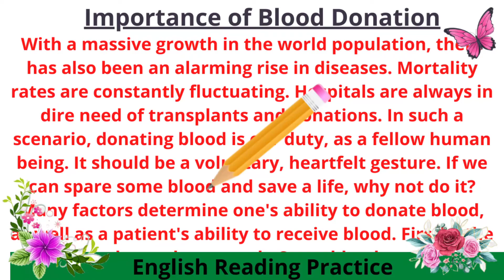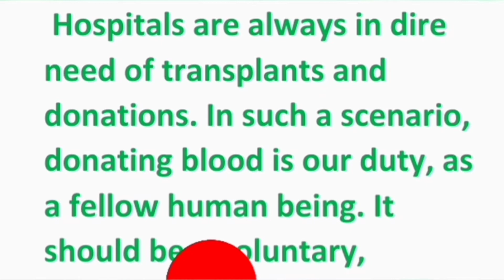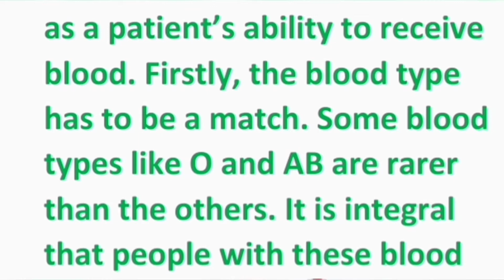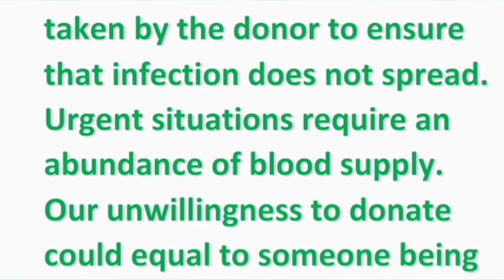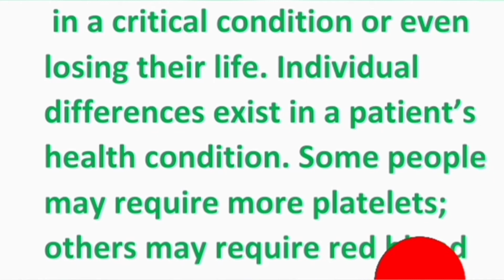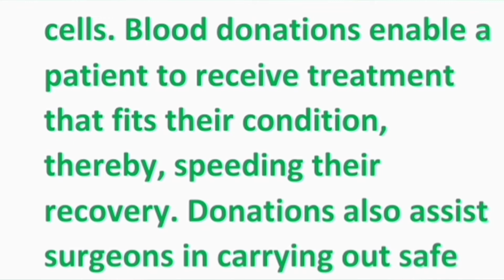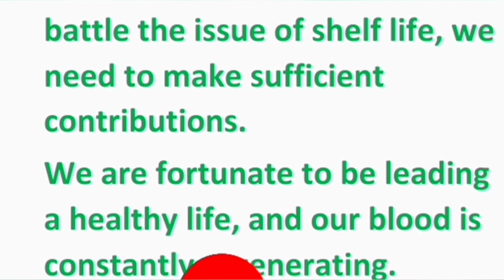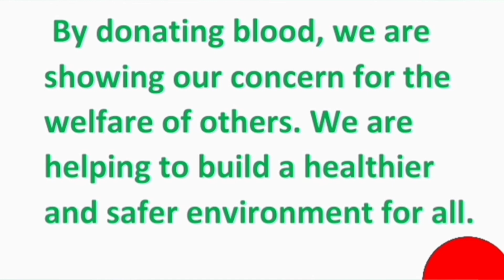Importance of Blood Donation| Essay reading| english reading practice | bikkul zero se english sikhe